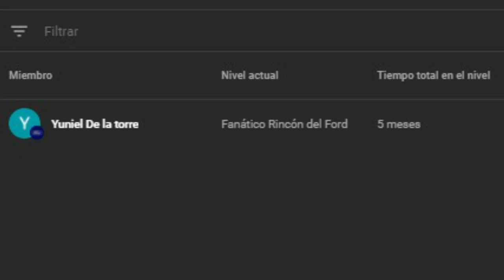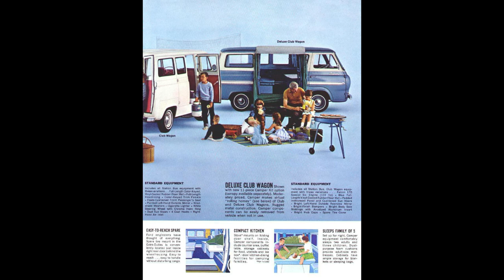5 Datos Curiosos Del Ford Falcon, LA HIJA DE VIDELA TIENE UN FALCON VERDE, Falcon Argentina